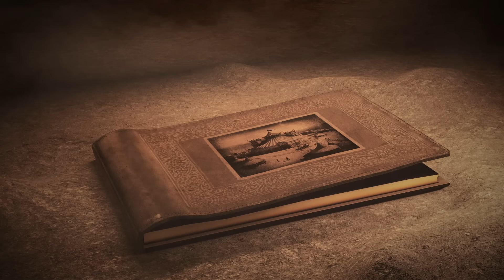Mina - Zum pa pa (Official Video)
Regia ed illustrazioni:  Mauro Balletti
Animazioni ed editing: Adriano Merigo